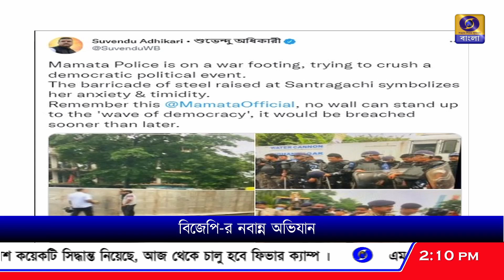গণতান্ত্রিক কর্মসূচিকে শেষ করার জন্য যুদ্ধকালীন তৎপরতায় কাজ করছে মমতা বন্দ্যোপাধ্যায়ের পুলিশ।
একটি গণতান্ত্রিক কর্মসূচিকে শেষ করে দেওয়ার জন্য যুদ্ধকালীন তৎপরতায় কাজ করছে মমতা বন্দ্যোপাধ্যায়ের পুলিশ, অভিযোগ করলেন বিরোধী দলনেতা শুভেন্দু অধিকারী।